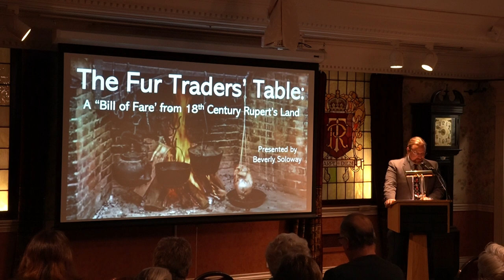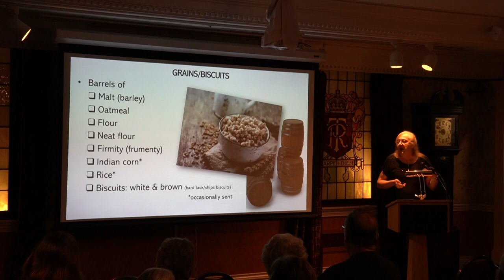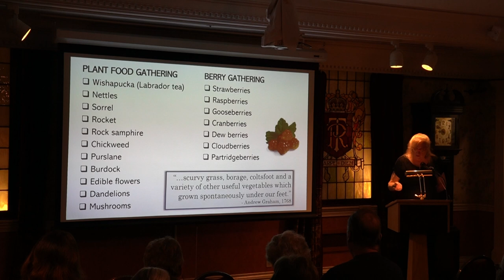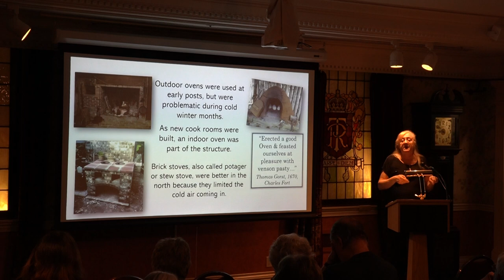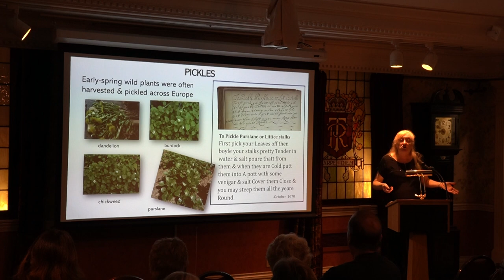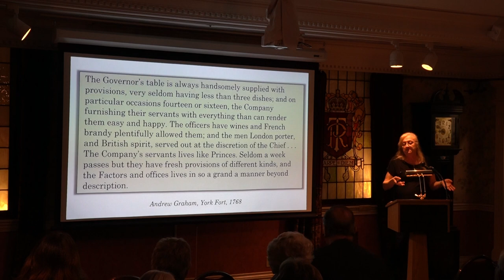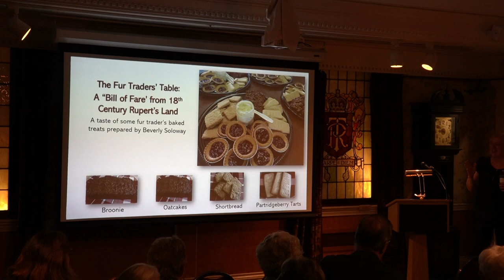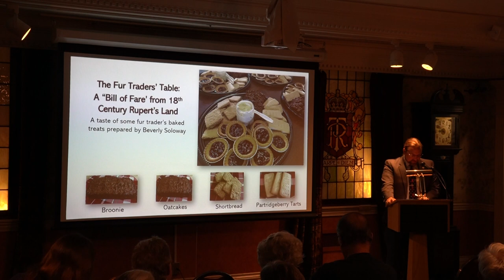Lecture - The Fur Traders' Table - 2023-10-24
135 years before Fort William was built, the Hudson’s Bay Company was sending fur traders to the meager posts dotting the Hudson and James Bays coastline. These men were predominantly from Scotland’s northern Orkney Islands. When the annual ship from Britain arrived in the north, it brought imported food that was expected to last the year, supplemented with local foodstuffs from around the posts. The Fur Traders’ Table takes a closer look at what imported and local foods were eaten, as well as to what extent the men sustained old world foodways while experiencing new world resources.

Speaker Bio:
Beverly Soloway, from Lakehead University’s History Department, has extensively investigated foodways during the HBC’s early years in the Sub-Arctic. Teaching Canadian history at Lakehead University, her interests include exploring how Canadians live within their time and place, including roles played by society, gender, and food.

This lecture session is part of a the Society's long tradition of holding free public lectures. Talks on a wide range of topics are held on the fourth Tuesday of each month at the Thunder Bay Museum from September to April.